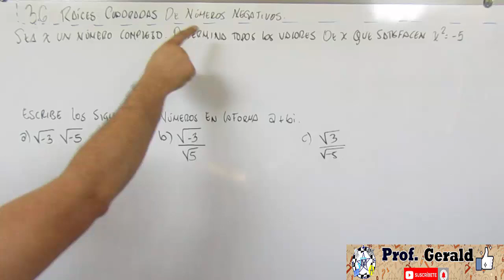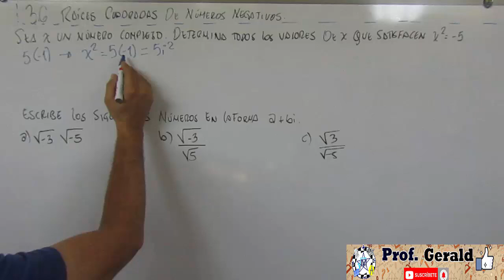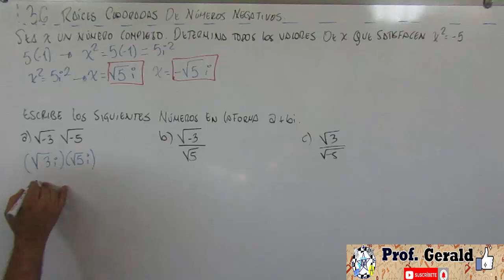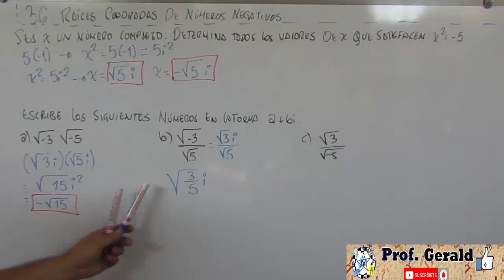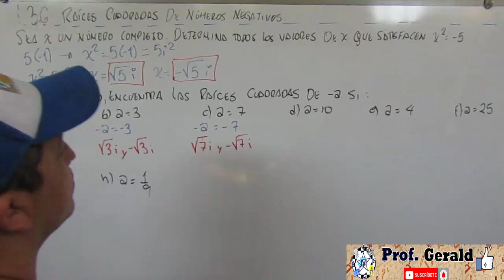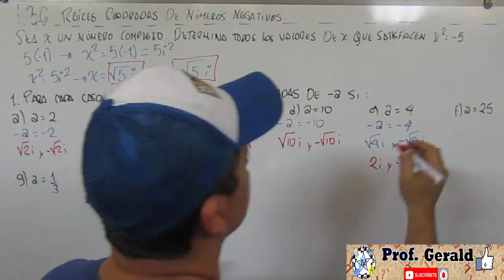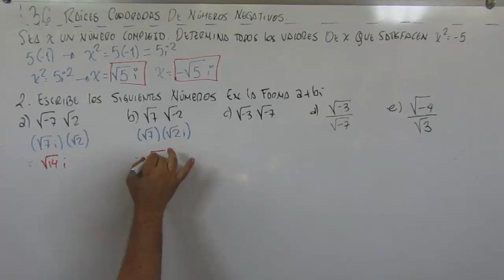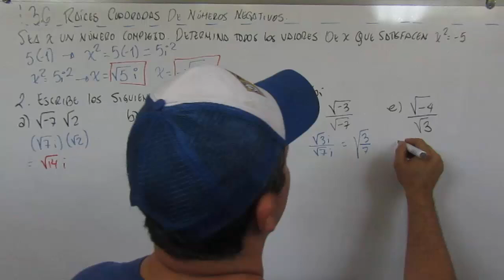3.6 RAICES CUADRADAS DE NUMEROS NEGATIVOS 1º AÑO